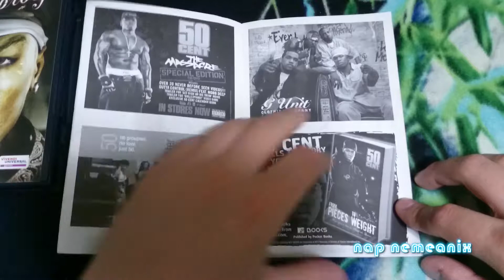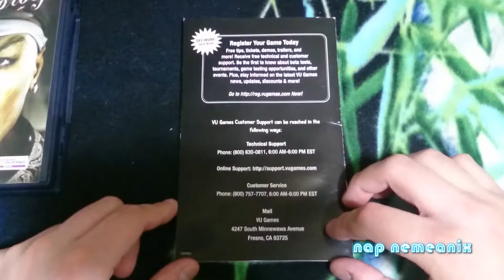50 Cent Bulletproof Unboxing Black Label Complete PS2